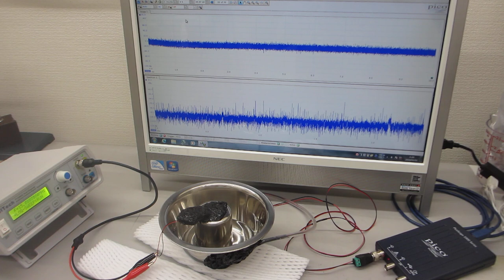超音波プローブの製造技術：：エージング処理：：（超音波システム研究所）